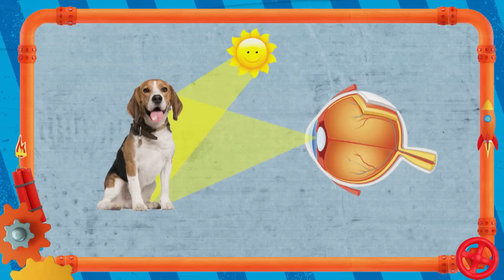Wie funktioniert Sehen? l WOOZLE GOOZLE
Neben Hören, Riechen, Schmecken und Tasten ist er einer unserer fünf Sinne: der Sehsinn. Aber wie funktioniert Sehen eigentlich genau?